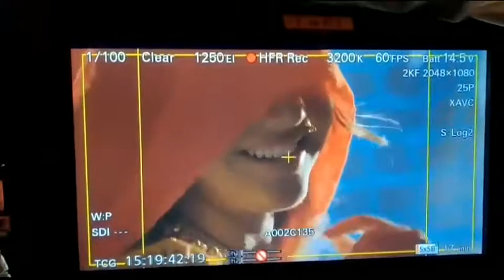Reem shaikh short video#shooting#real mein#light action smiling#salt video YouTube#reem shaik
shooting reem Shaikh#short video YouTube#suting kaise hota hai

Jane real mein//light TV camera reaction action cut#smile hawa
Reemskaikh hot video#new shooting#dress changing
makeup new song video reem Shaikh YouTube short video//